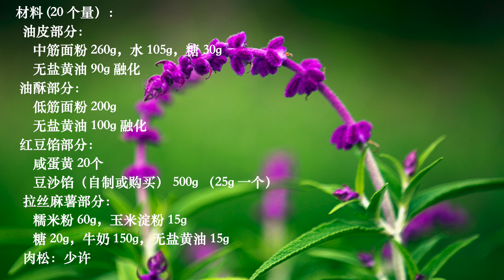麻薯酥皮蛋黃酥, 層層分明酥到掉渣, 零失敗攻略: Red bean mochi salted egg yolk pastry; crispy fluffy mooncake recipe.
豆沙麻薯肉松酥皮蛋黄酥的做法, 实在是太好吃了, 多层次酥脆咸蛋黄月饼菜谱. Mochi and pork floss red bean salted egg yolk pastry: flaky, crispy, puffy, fluffy, and layered salty yolk mooncake recipe.
超詳細零失敗攻略.

材料 (20 個量）：
  油皮部分：
     中筋麵粉 260g，水 105g，糖 30g
     無鹽黃油 90g 融化
 油酥部分：
     低筋麵粉 200g
     無鹽黃油 100g 融化
 紅豆餡部分：
     鹹蛋黃 20個
     豆沙餡（自製或購買） 500g （25g 一個）
  拉絲麻薯部分：
     糯米粉 60g，玉米澱粉 15g
     糖 20g，牛奶 150g，無鹽黃油 15g
  肉鬆：少許

Ingredients (quantity of 20):
   Oil skin part:
      260g all-purpose flour, 105g water, 30g sugar
      90g unsalted butter melted
  Pastry part:
      Low gluten flour 200g
      100g unsalted butter melted
  Red bean filling part:
      20 salted egg yolks
      Red bean paste (homemade or purchased) 500g (25g each)
   Brushed mochi part:
      60g glutinous rice flour, 15g cornstarch
      20g sugar, 150g milk, 15g unsalted butter
   Meat floss: a little